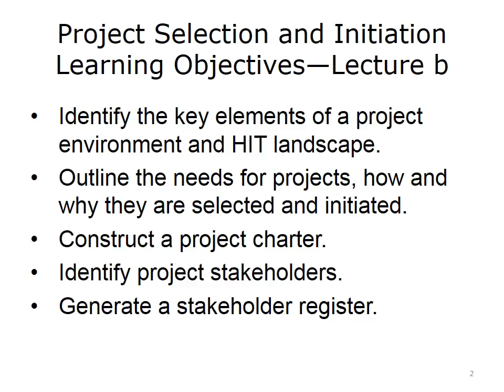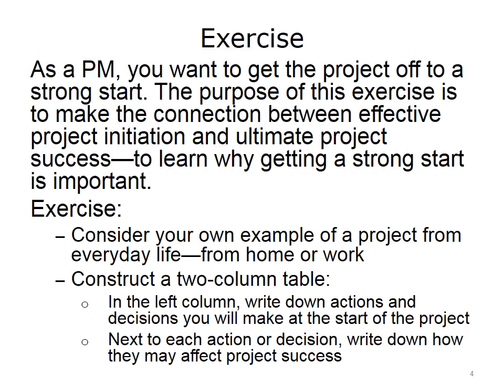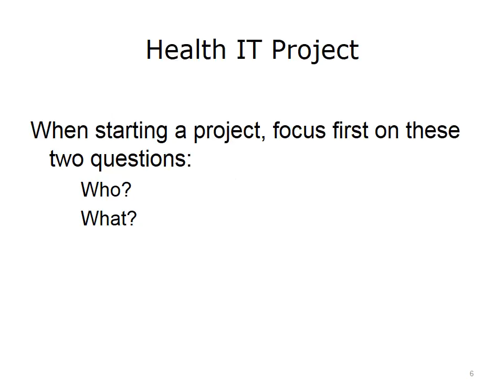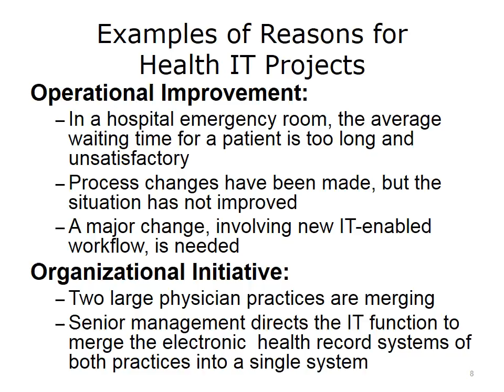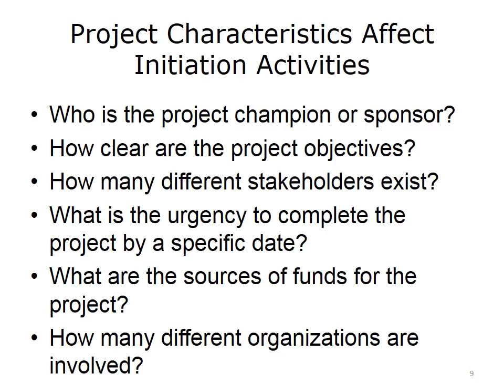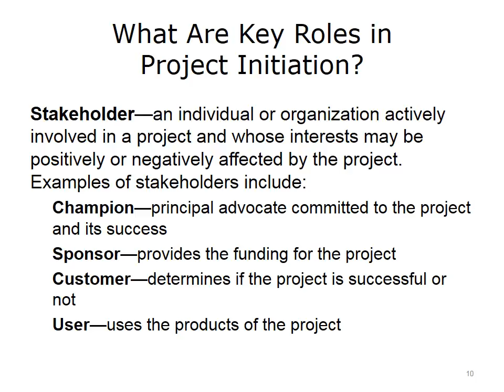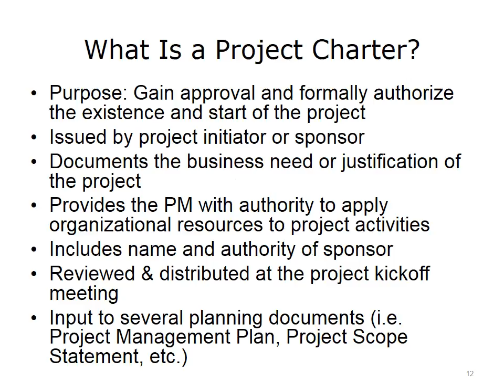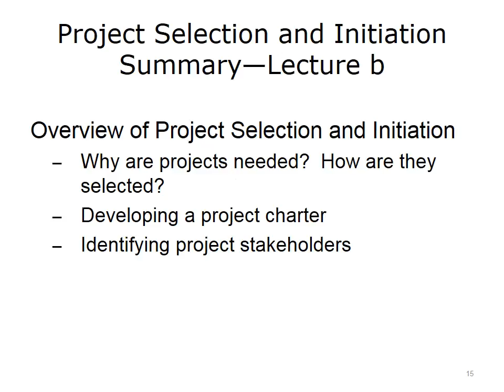comp19 unit3b lecture video